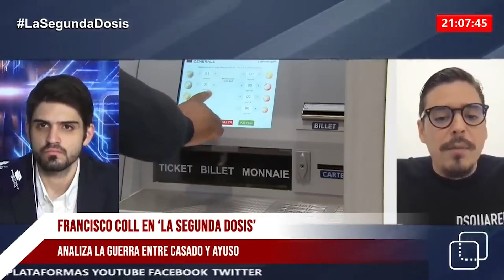El economista que hunde a Pedro Sánchez: “Deberían saltar las alarmas en Moncloa”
Panorama complicado a nivel político y económico en España.

La guerra interna del PP pasa factura al partido liderado por Pablo Casado, todo ello en beneficio de la izquierda, y en consecuencia, de Pedro Sánchez.

Sin olvidar el panorama económico que afecta al país con unos datos económicos dramáticos.

El experto Francisco Coll analiza esta situación en 'La Segunda Dosis' (Periodista Digital) y lanza una durísima advertencia que dilapida al Gobierno PSOE-Podemos.